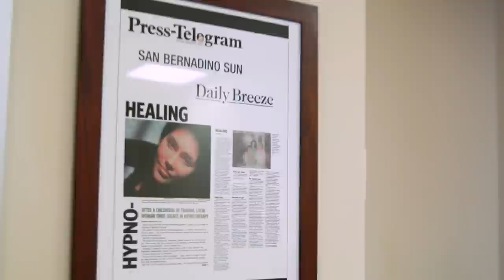I Tried Hypnotherapy To Stop Biting My Nails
"Change takes time."

BuzzFeedBlue
Bite-size knowledge for a big world from the BuzzFeed crew. New videos posted daily!

MUSIC
SFX Provided By AudioBlocks
Higher Gear
Licensed via Warner Chappell Production Music Inc.

STILLS
Hypnosis Swirl Eyeball
EzumeImages/Getty Images
Close-Up Of Nail Clipper
Kenichi Habu/Getty Images
No Sign. Vector
SergeiKorolko/Getty Images
Hypnotizing Watch
matt_benoit/Getty Images
Inside the torus
Bonerok/Getty Images
Hand Holding Pendulum
Laurent Hamels/Getty Images
Hypnosis Tool Swinging
EzumeImages/Getty Images